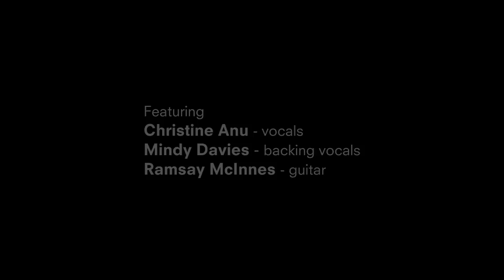Christine Anu: Island Xmas 2014 | Live Music @ RN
Christine Anu was in ABC Studio 227 to perform the title track from her Island Christmas release for The Inside Sleeve.
Production:
Cameras: David Martin, Tim Wilson, Roi Huberman
Audio: Louis Mitchell
Video post-production: Roi Huberman